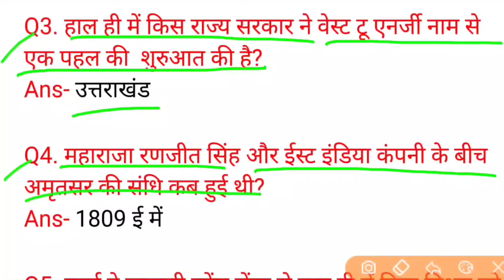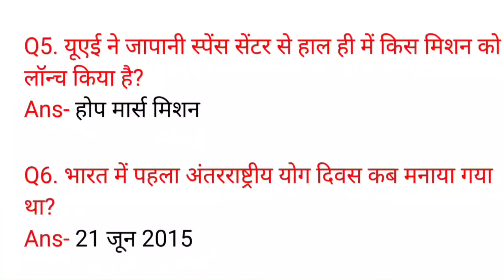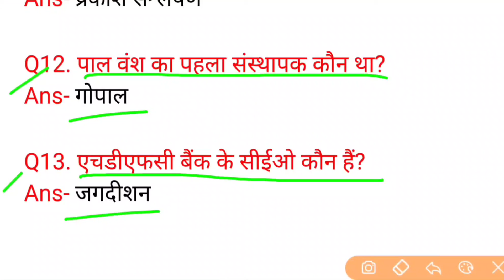Delhi Police Paper 2020 || Delhi Police 30 Nov 1st Shift Paper 2020 || Delhi Police Paper Analysis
Delhi Police Paper Analysis
Delhi Police Paper Analysis 2020
Delhi Police Science Question